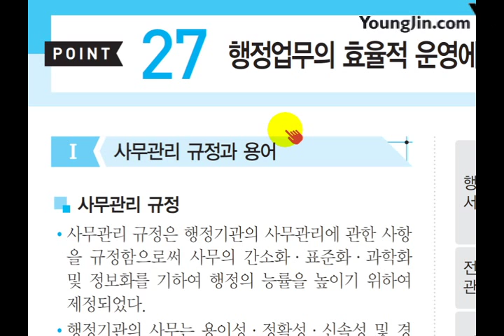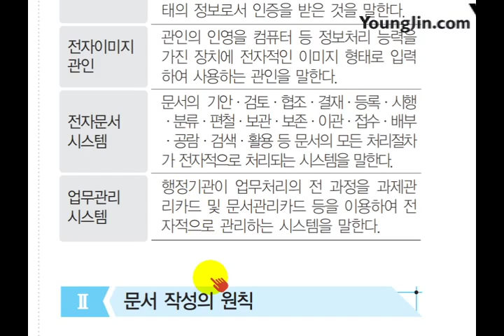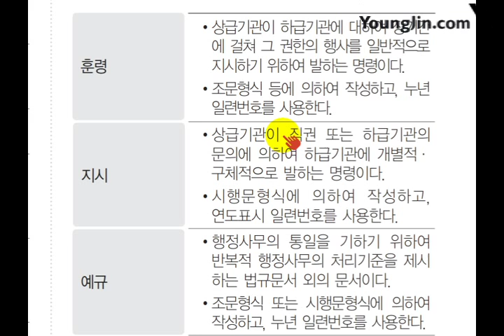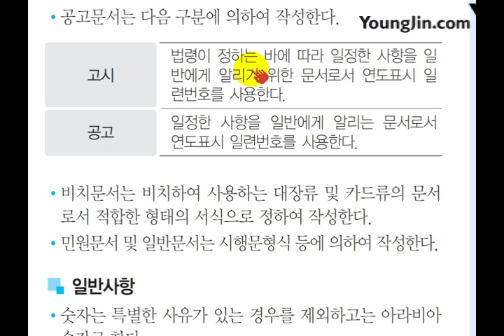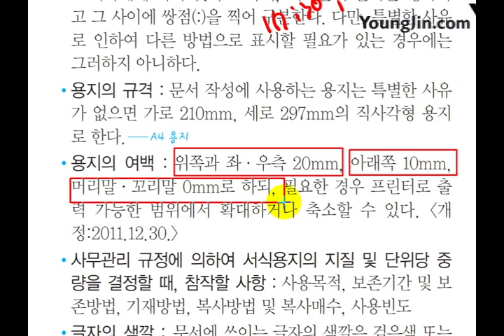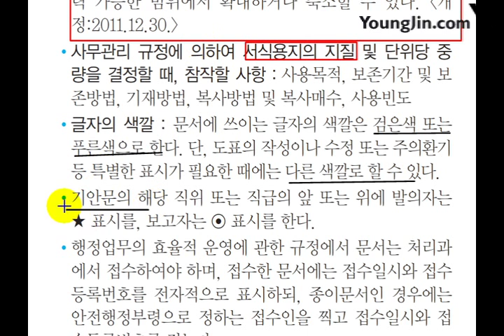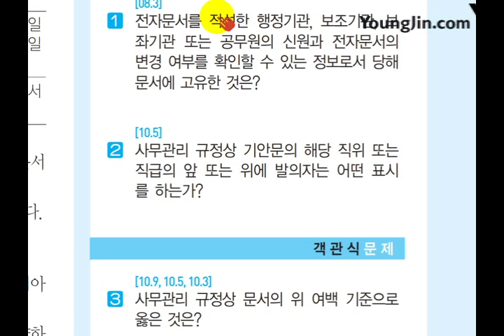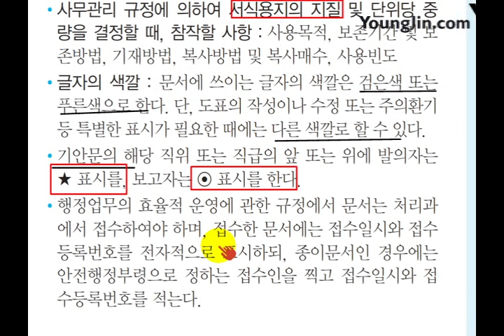(2017) 사무 미니족보 POINT 027